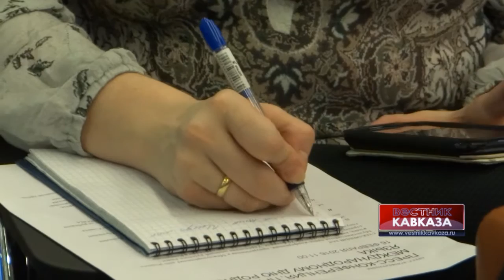Ольга Каленкова о проблемах билингвизма детей соотечественников, проживающих за границей